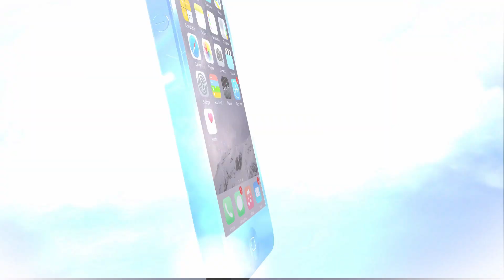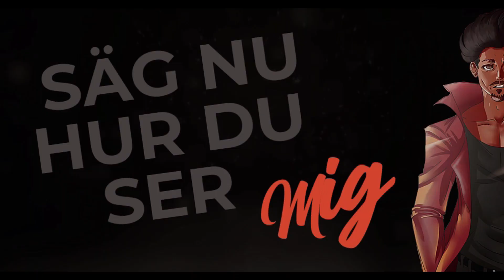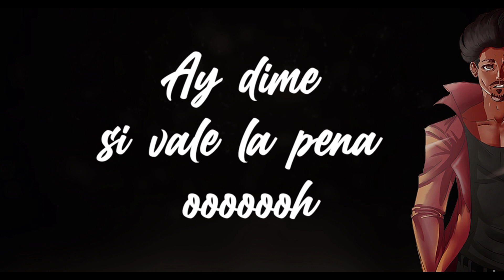Nando FV. Entrevista. Salsa .”Hos dig är jag underbar”.UGtv